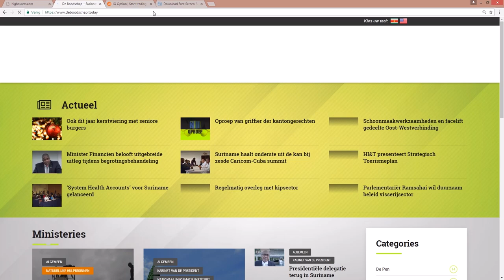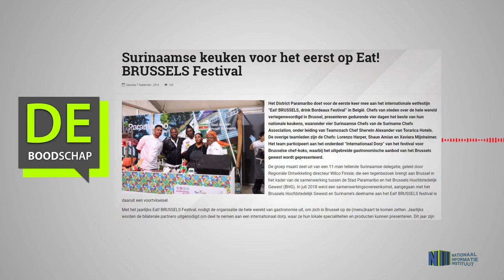Surinaamse keuken voor het eerst op Eat! BRUSSELS Festival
Hier de link van het bericht: "Surinaamse keuken voor het eerst op Eat! BRUSSELS Festival"